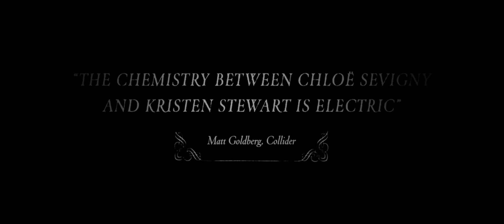Lizzie Official Trailer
Academy Award nominee Chlo Sevigny (Boys Dont Cry, Big Love) stars as Lizzie Borden, the notorious woman at the heart of one of the most enduring mysteries in American history. After a lifetime of loneliness, Lizzie finds a kindred spirit in housemaid Bridget Sullivan (Kristen Stewart) and their secret intimacy sparks an unthinkable act. Director Craig William Macneill (The Boy (2015), Channel Zero: Candle Cove) explores the days leading up to the savage crimes in a dark tale of repression, exploitation and thwarted dreams.